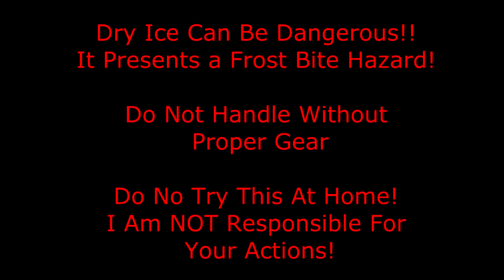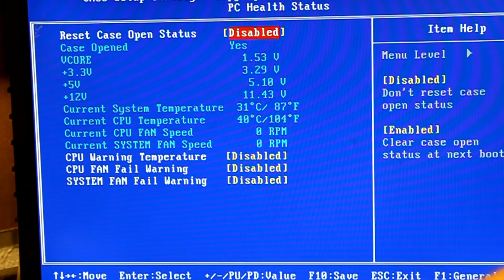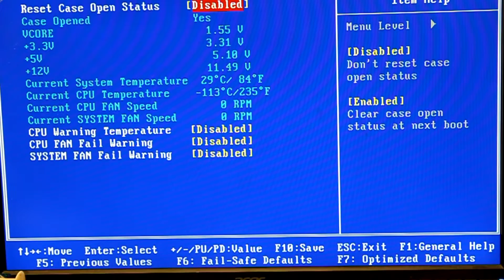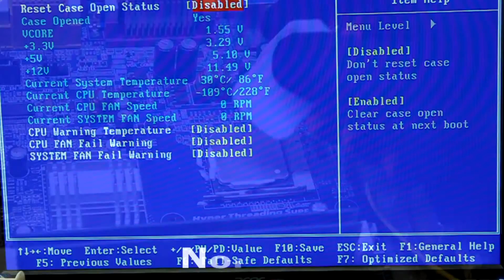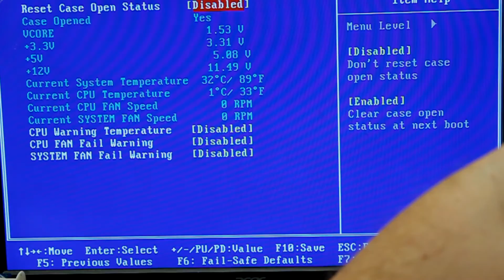Cooling a CPU with Dry Ice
Just some silliness with Dry Ice and a junk PC